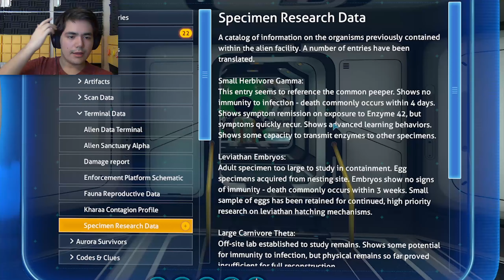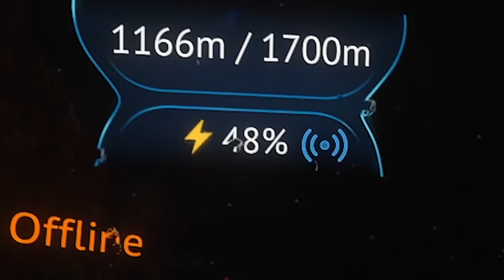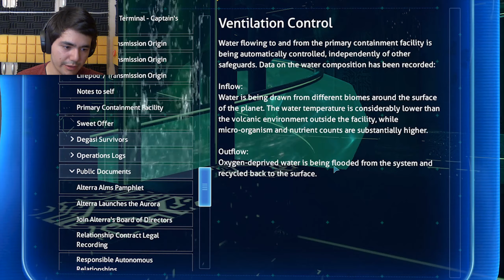HOW TO TRAIN YOUR SEA DRAGON | Subnautica [#12]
In which we venture into the Inactive Lava Zone to meet the Sea Dragon and bestow upon it an offering of peace & urine.